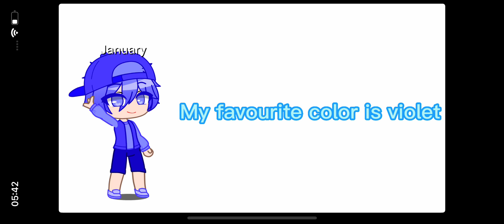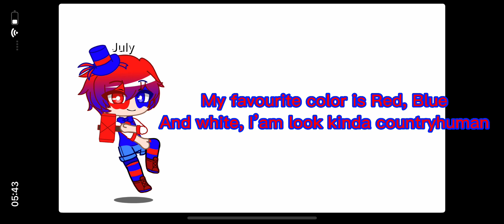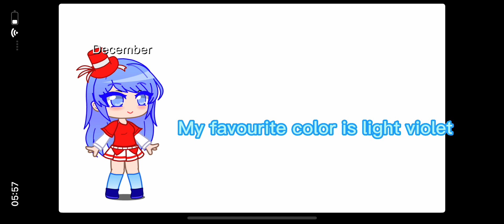Months and Their About (New Voice Actors)